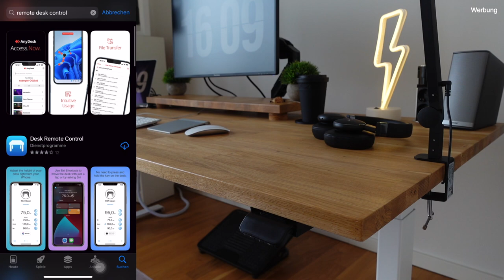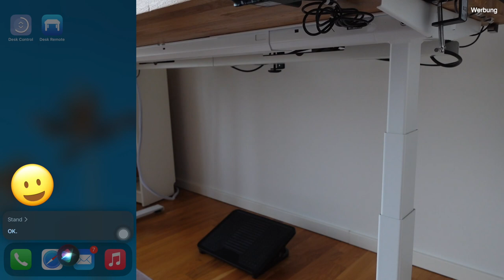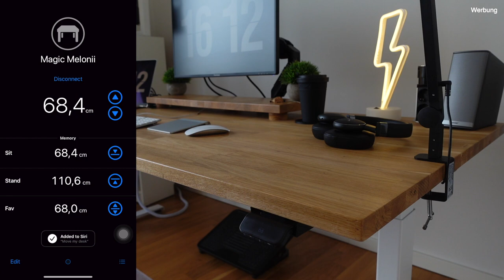Boho EasyDesk & IKEA Idasen desk Steuerung via Siri / Sprachsteuerung Linak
Hallo,

Ich bin Magic Melonii und möchte gern mit euch ein tolles Video teilen. Es zeigt, welche Möglichkeiten es gibt den boho EasyDesk zu steuern, u.a. via Sprachsteuerung - Siri.
Laut Desk Remote App kann auch ein IKEA Idasen desk gesteuert werden.

Wenn ihr ein Abo über den Link abschließt, bekomme ich dadurch einen Gratismonat und ihr unterstützt somit natürlich den Kanal.

► Produktlinks zu Amazon
*weißes Schreibtischgestell
*Versenkbare Einbausteckdose
*Alternative Versenkbare Einbausteckdose
*weißer Kabelkanal
*Option: Kabelwanne (klappbar)
*günstigere Alternative: Kabelkanal
*Option: Kabelführung
*27" Monitor

*Pixel Pals Mario

*Kunstpflanze 2er Set
*Voice Over Mikrofon
*Compass Premium-Mikrofonschwenkarm
*Schwarzer Kaffeebecher

*Design Schreibtischlampe
*Neon Banane
*Neon Blitz
*Neon Wolke